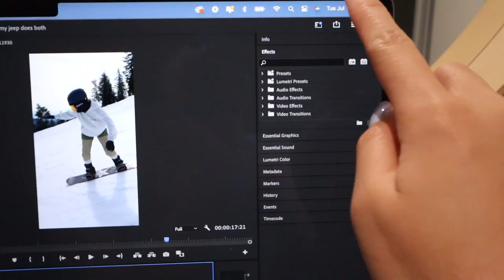am I coming out of my depressed era?